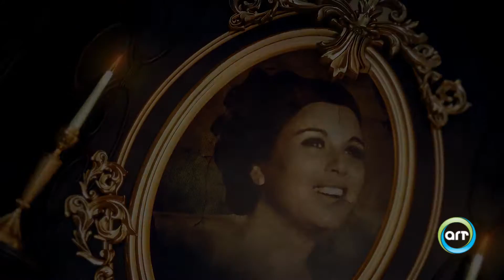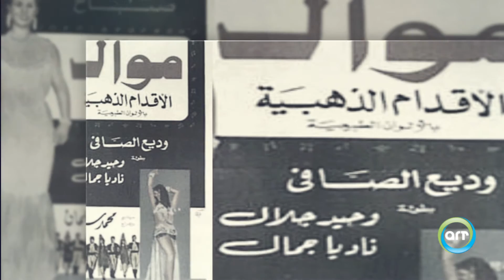الرحلة | Al Rehla 11 أكتوبر وديع الصافي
في ذكرى رحيل الفنان وديع الصافي نستذكر أهم المحطات في حياته في حلقة 11 أكتوبر من الرحلة على